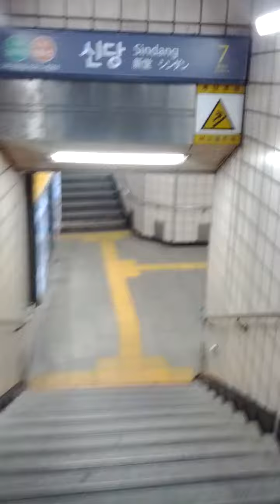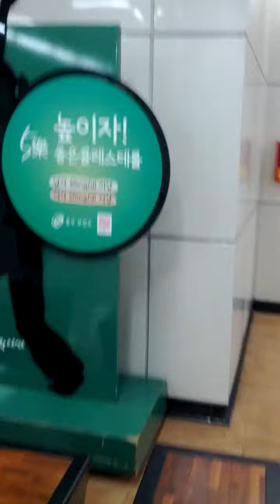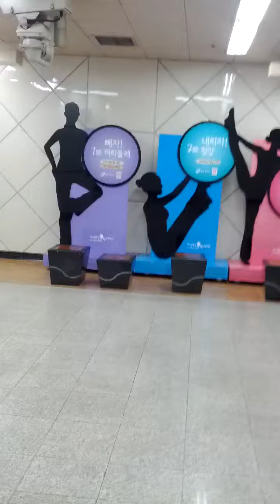Sin Dang Station(635)-07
Sat 18th Jul 2020(AH 1441 Dhul-Qadah).